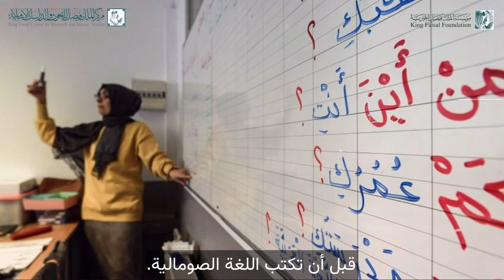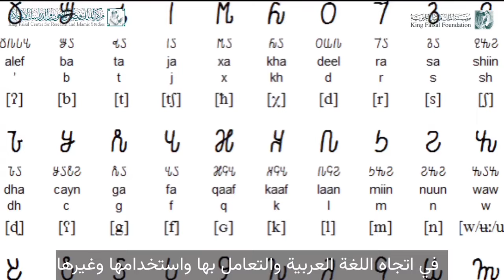اللغة الصوماليّة، إحدى أهمّ اللغات تأثّرًا باللغة العربيّة. كيف؟-اليوم العالمي للغة العربيّة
اللغة الصوماليّة، إحدى أهمّ اللغات تأثّرًا باللغة العربيّة. كيف؟

من ندوة "تأثير اللغة العربية على بعض لغات سواحل البحر الأحمر وتراثها وآدابها":